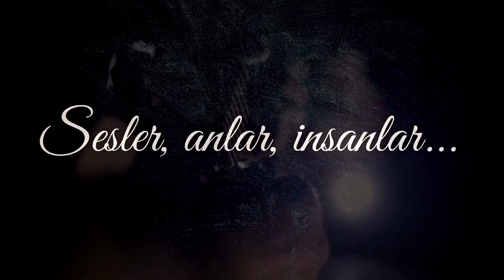EVRIM ATESLER | HARMOLIPI (Teaser)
HARMOLIPI 🖤 Bir Rembetiko Semineri
Türkiye ve Yunanistan arasında kültür-sanat projeleri yöneten İzmir’li müzisyen Evrim Ateşler, “Loop Station” (Enstrüman çalarken eş zamanlı kayıt etme tekniği) ile gitarı, buzukiyi ve baglaması aynı anda çalarak bizleri İzmir’den Pire’ye götürüyor. Harmolipi; müzisyenin, Türk-Yunan Mübadelesini, 1922 öncesini ve sonrasını, sesleri, anları, insanları ve hayatları, tarih kokan Hasapiko ve Zeibekiko danslarını ve çıkışlarını, eski ve yeni albümlerinden en sevilen Smyrneiko ve Rebetiko şarkıları gerçek hikayeleri, belge ve fotoğrafları ile süslediği tek kişilik bir kültür-sanat gösterisidir.